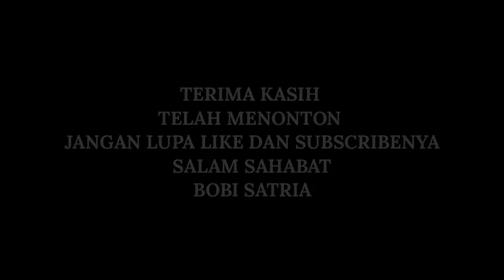LEMPARAN JITU DAN BOTOL PENGHISAP BAGIAN 1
LEMPARAN JITU DAN BOTOL PENGHISAP BAGIAN merupakan video hiburan selanjutnya.
video lemparan jitu ini mendeskripsikan tentang melempar dari jarak jauh. melempar benda dari jarak jauh merupakan inti dari videoLEMPARAN JITU DAN BOTOL PENGHISAP BAGIAN 1